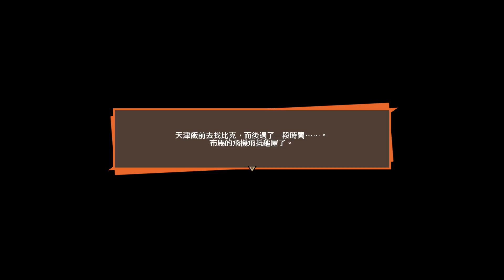七龍珠Z:卡卡洛特 劇情攻略 (21) 第三章 恐怖的生化人 第六話 生化人對生化人!塞魯進化帶來的恐懼!